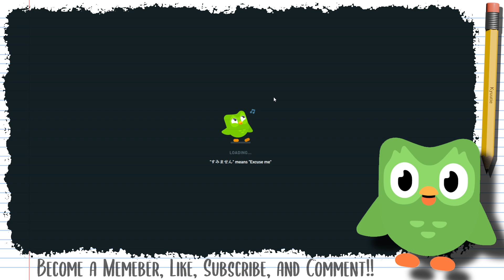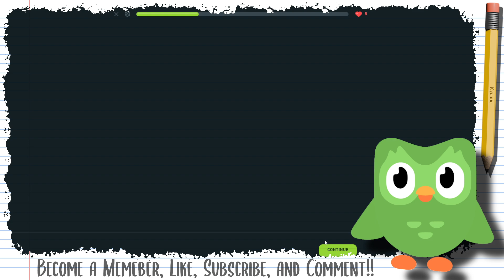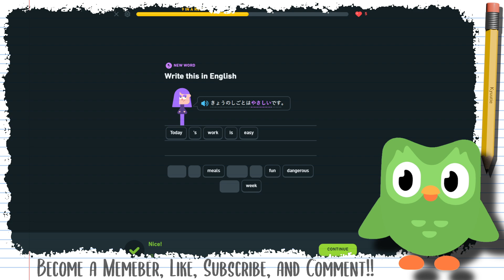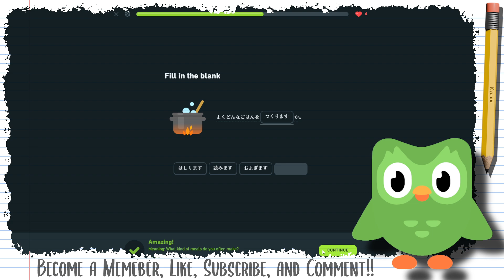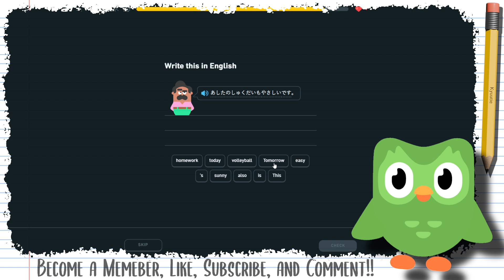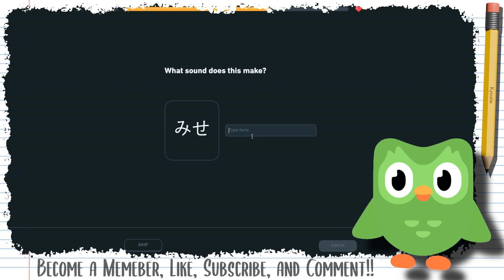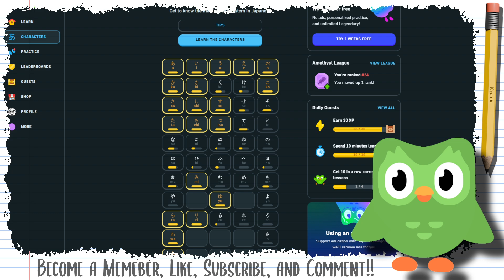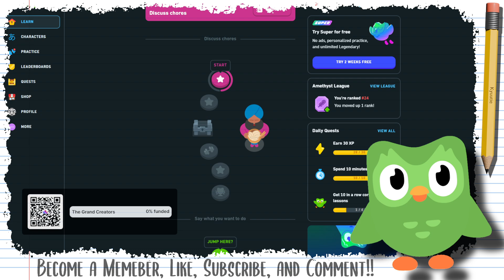Daily Duolingo: Japanese - Day 217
Loyalty badges
Custom Emoji

Members List:
EmmyStarr
RaleyDrew

So this is just hopefully my daily series where I just study in Duolingo everyday.